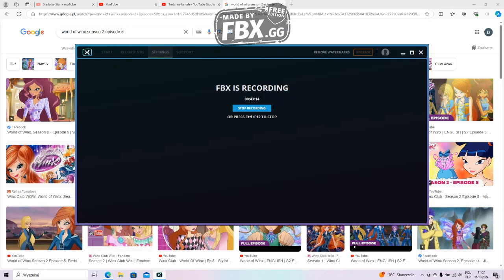Komentuje Świat Winx #203 Koszmary Stelli